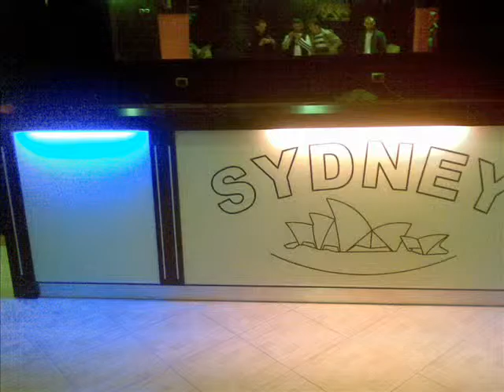ndue.wmv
ndue la18